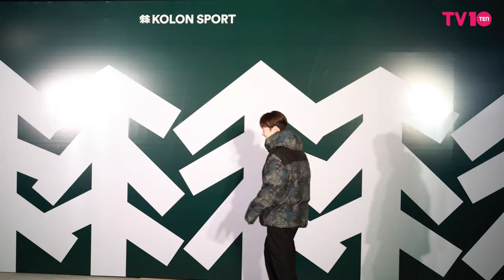이정하 (LEE JUNG HA) 코오롱스포츠 창립 50주년 행사 | LEE JUNG HA EVERGREEN ENERGY [4K]